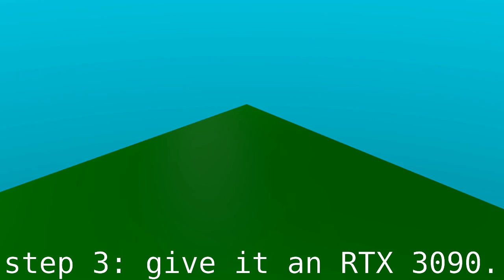HOW TO TAME A MONKEY *NOT CLICKBAIT*.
you can own a monkey in 17 states.